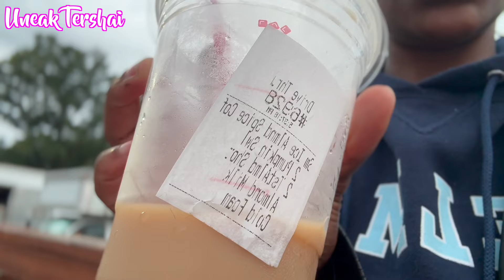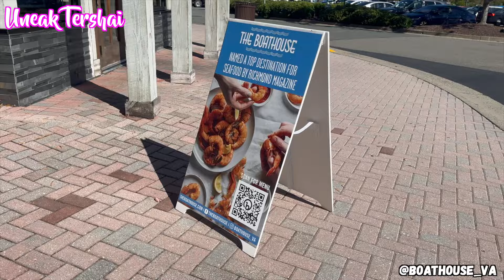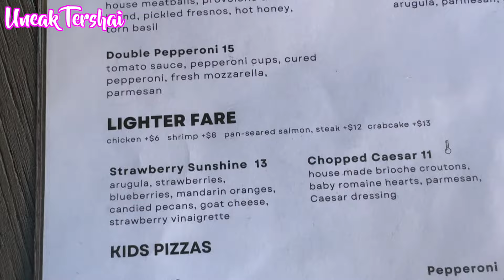IN MY 30s DIARIES: 5 YEARS DATING ANNIVERSARY, STATE FAIR, CORN MAZE, PUMPKINS, HAY RIDE & 7 BREW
0:00 Intro
0:11 In My 30s Diaries
0:15 Grocery Shopping at Kroger
0:21 State Fair of Virginia
1:40 5th Dating Anniversary
1:44 The Boathouse at Short Pump Anniversary Lunch Date
2:14 Getting Dessert at Cinnaholic
2:54 Back Home Reflecting on the Day
3:30 Fall Vibes and Tasteful Meals
3:34 Corn Maze
4:13 Pumpkin Patch
4:39 Hay Ride
5:39 Lunch Date at Charred
7:26 Moment of Reflection and Final Thoughts
9:53 Outro

Have You Listened to My Latest Podcast?

Video Details:
SONGS:
1. Free Music for Videos 👉 Music by Sam Celentano - Brussels Sprouts
2. Free Music for Videos 👉 Music by Kibra - I'm It (feat. Wave Montega) (Remix)
3. Free Music for Videos 👉 Music by Dakkuma - Aki no ame
4. Free Music for Videos 👉 Music by sunshine blvd. - Take It All Back
5. Free Music for Videos 👉 Music by Sam Celentano - Cowboy
VIDEO EDITING SOFTWARE: Final Cut Pro
LIGHTING: Natural Lighting
CAMERA: iPhone 15 Pro
LOCATION: Midlothian, Virginia